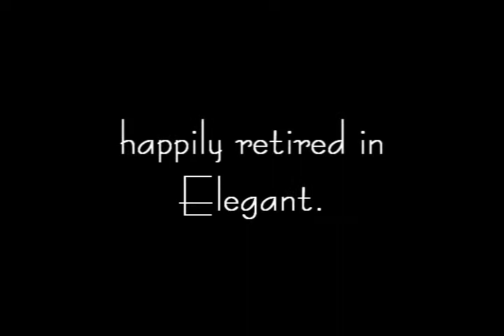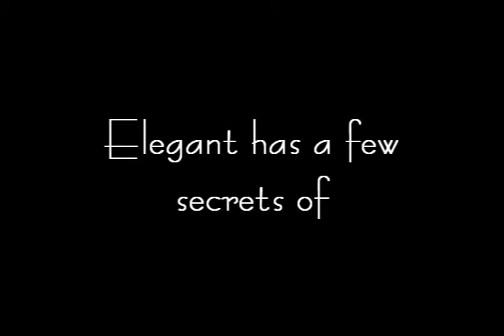Perfect World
Video trailer for A.J. Kirby's novel "Perfect World" published by TWB Press in e-book and paperback